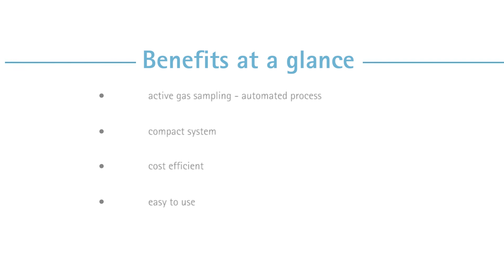A new way to measure gas concentrations!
We're introducing a new addition to our microfluidics portfolio - the Gas Level Sensor CO2, based on the SCD41 from Sensirion. Designed to work seamlessly with our micropump and other components, this combination offers a practical solution for active CO2 sampling.

Watch the video and see the micropump and CO2 sensor in action, using a sparkling water maker from Aarke to compare CO2 levels in the air, non-carbonated, and carbonated water. This showcases the system's ability to accurately measure CO2 with ease.

This compact, cost-effective system is easy to integrate and suitable for applications in environmental technology, life sciences, biotechnology, and industry, enhancing process automation and monitoring.